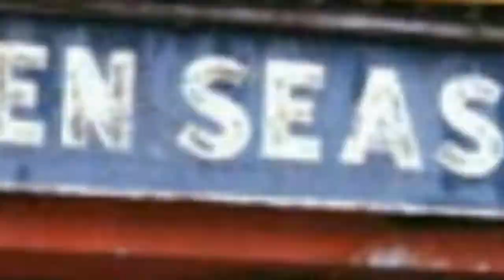20 Cool Shots Of Wanchai Bars In 1970S Hong Kong !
Wan Chai is a metropolitan area situated at the western part of the Wan Chai District on the northern shore of Hong Kong Island, in Hong Kong. Its other boundaries are Canal Road to the east, Arsenal Street to the west and Bowen Road to the south. The area north of Gloucester Road is often referred to as Wan Chai North.

Wan Chai is one of the busiest commercial areas in Hong Kong with offices of many small and medium-sized companies. Wan Chai North features office towers, parks, hotels and an international conference and exhibition centre.

As one of the first areas developed in Hong Kong, the locale is densely populated yet with noticeable residential zones facing urban decay, but it is also famous for its many restaurants, hotels, and bustling bars.

These fascinating color pics fromm20wc51 that show what Wanchai bars looked like in the 1970s.

The 'Candlelight' bar was at 42-50 Lockhart Road, circa 1970

The corner of Lockhart Road and Luard, Wanchai, 1970

The corner of Lockhart Road, Wanchai, 1970

The Pussycat was at 34-38 Lockhart Road in Wanchai, 1970

The Old Toby Bar next to the Pussycat Bar was the one favored by Black Sailors and Servicemen, Lockhart Road, Wanchai, circa 1970-71

America Night Club & Bar on Luard Road in Wanchai, 1972

Lockhart Road, at the corner of Luard, Wanchai, July 1972

Looking down Lockhart Road from the corner of Luard, 1972

Luk Kwok Hotel, Wanchai, 1972

0:00 - Intro

?sub_confirmation=1
❤️About Us❤️